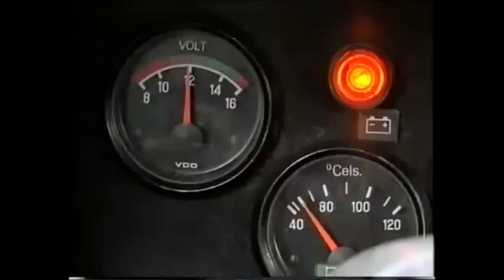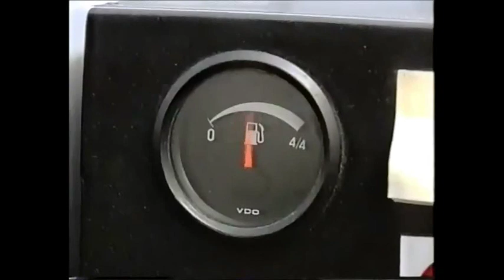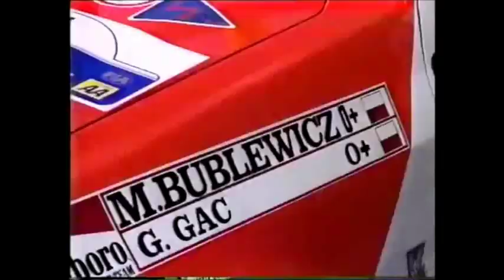Marian Bublewicz o Fordzie Sierra Cosworth RS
Marian Bulbewicz, wielokrotny mistrz Polski i mistrz Europy opowiada o swojej rajdówce. Popularny "Bubel" zginał 20 lutego 1993 roku podczas Zimowego Rajdu Dolnośląskiego.

Film wygrzebany z zakamarków dysku twardego...